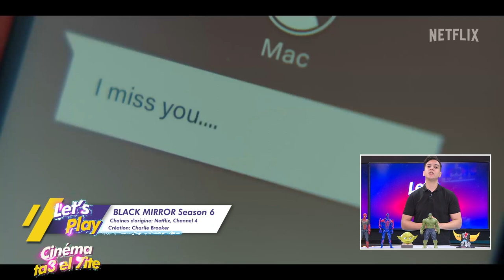xbox showcase 2023 let's play analysis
0:00 Introduction & Sommaire
00:32 Debrief xbox showcase 2023

Cyberpunk 2077： Phantom Liberty
Release: 26 SEPTEMBRE 2023
Platforms: PS5, Xbox Series X and Series S, PC
Developer: CD Projekt

Forza Motorsport
Developer: Turn 10 Studios
Platforms: Xbox Series X and Series S, Microsoft Windows
Engine: ForzaTech

Platforms: PC, Xbox Series X and Series S
Awards: The Game Awards for Best Sim/Strategy Game
Developer: Asobo Studio

Senua's Saga： Hellblade II
Developer: Ninja Theory
Engine: Unreal Engine 5

Fable
Developer: Playground Games
Platforms: Xbox Series X and Series S, PC

Avowed
Release: 2024
Developer: Obsidian Entertainment
Jusant
FALL 2023
Developer: DON'T NOD
Platforms: Xbox Series X and Series S, PC; PS5

10:17 Sortie cinéma de la semaine, & Recommandation

BLACK MIRROR Season 6
Chaînes d'origine: Netflix, Channel 4
Création: Charlie Brooker

Tyler Rake 2
Release date: June 16, 2023 (USA)
Director: Sam Hargrave

The flash
Director: Andrés Muschietti

Arnold | Official Trailer | Netflix

19:38 ras ras : soul caliber 6